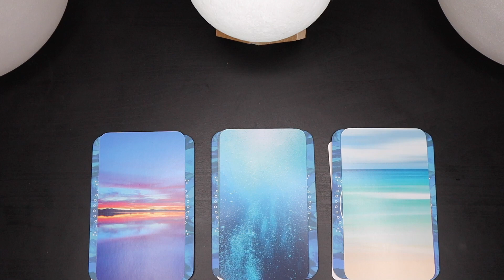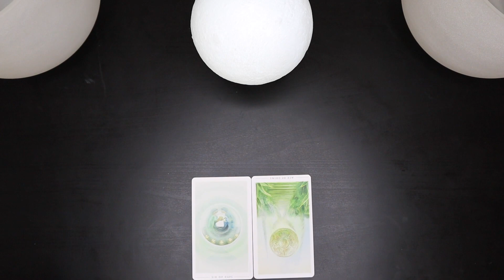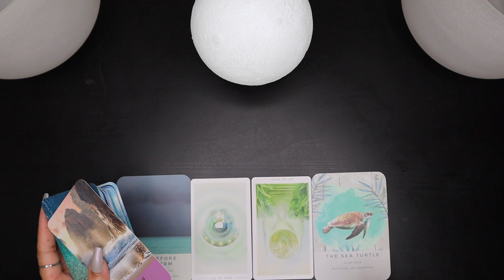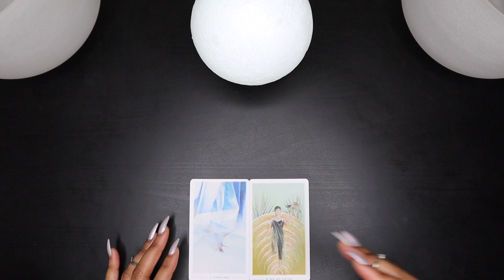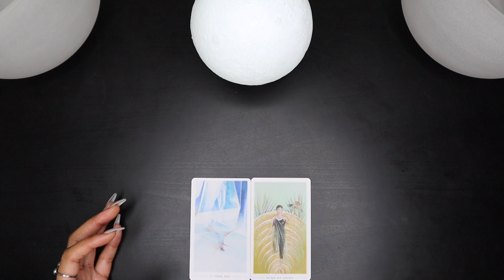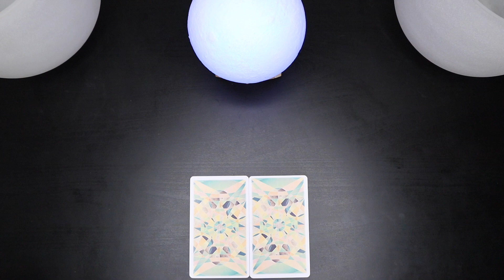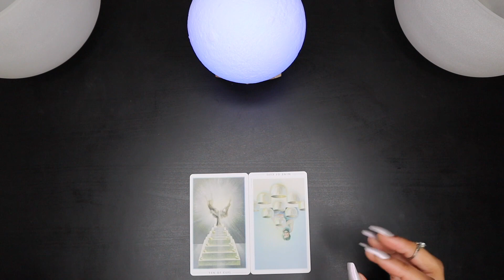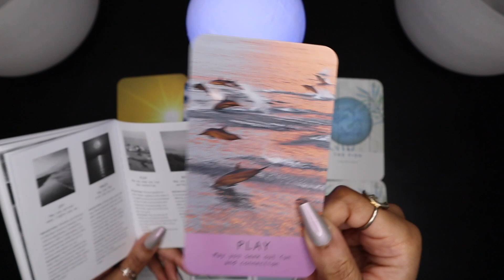Personal Message from Ocean Spirits 🌊 (what's lying within your SUBCONSCIOUS)♀ Pick A card♀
Hello everyone! This pick a card is channeled messages from the ocean marine/water spirits 🧜‍♀️ There's a couple ways to connect with this reading that I explain in the intro but apply these messages however they work for you and your journey.

Want to Develop an Intuitive understanding of Tarot, Astrology & Esoteric language?

~Timestamps~
Intro @0:00
(Clairvoyant) pile selection @4:41
(Clairaudient) pile selection @6:12

I’m not taking personal readings. If anyone reaches out to you asking you for a reading, it is a SCAM 🚮🚫